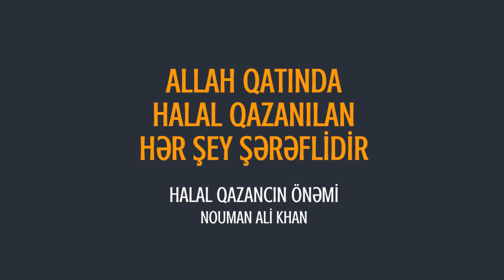Halal Qazancın Önəmi - Allah Qatında Halal Qazanc - Nouman Ali Khan (azerbaycanca)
Tərcümə üçün Genç Müslümanlar (@gencmus) kanalına təşəkkür edirik.

1.  Videonu bəyəndinizsə LİKE düyməsinə tıklayın ki, video daha çox insana çatdırılsın.
2.  Ən yeni videolardan xəbərdar olmaq üçün kanalımıza ABUNƏ olun və "zınqırov" işarəsinə tıklayaraq bildirişləri aktiv edin..